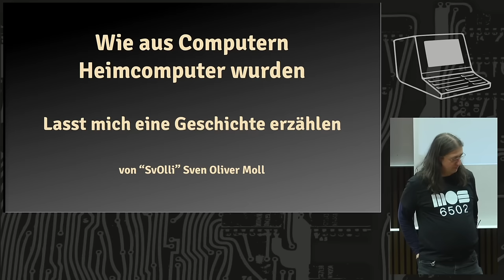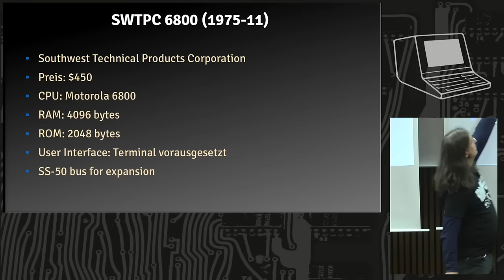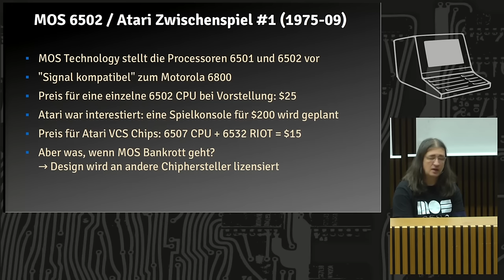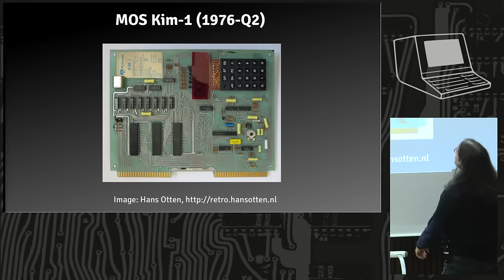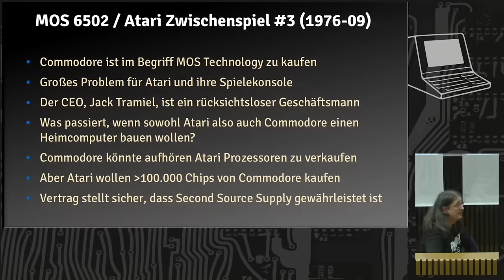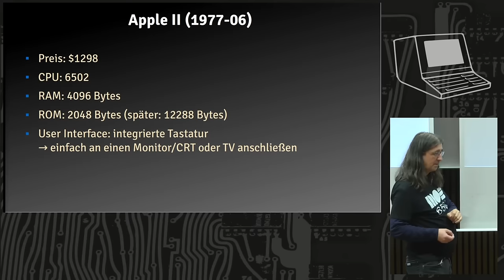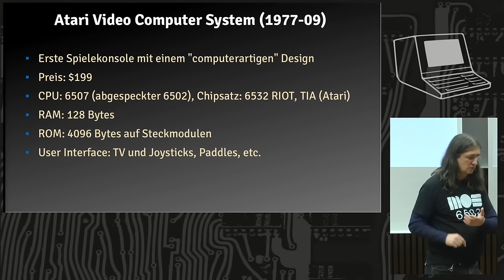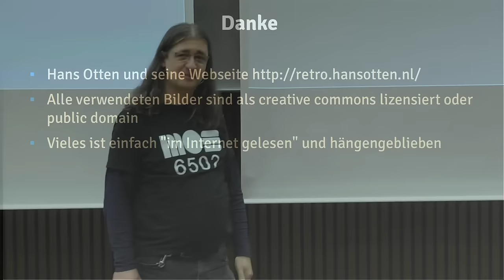Wie aus Computern Homecomputer wurden | Vintage Computing Festival Berlin 2024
Jeder kann die Geschichte seines eigenen ersten Computers erzählen. Aber meistens gibt es dann doch noch eine Geschichte, die älter ist. Suchen wir doch mal nach den allerersten Möglichkeiten, die sich Mitte der 1970er-Jahre ergaben, sich einen Computer nach Hause zu holen.

Sven Oliver "SvOlli" Moll